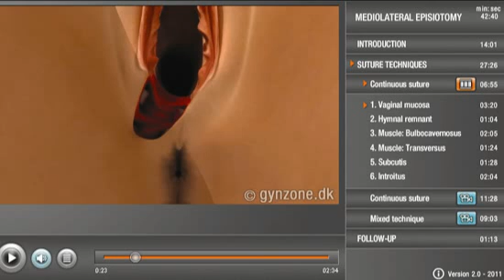Trailer - Chapter on Episiotomy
This is a short clip from the introduction to Gynzones e-learning material on perineal repair. Prices starting at 40$ for a five-hour student licence. Gynzone provides you with the latest professional knowledge of how lacerations at childbirth can be diagnosed, anaesthetised and sutured effectively.